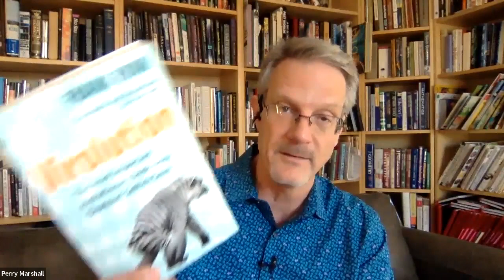Frank Ryan: Virusphere, The End of the World as We Know It (What happens if We Kill All the Viruses)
Frank Ryan has authored numerous books about the vital role of viruses in life and evolution including “Virusphere” and “Virolution”. Here he explains how even the human placenta was constructed from code stolen from the virusphere aka the world’s largest open source repository of genetic codes.

Download The First 3 Chapters of Evolution 2.0 For Free,

Where Did Life And The Genetic Code Come From? Can The Answer Build Superior AI? The #1 Mystery In Science Now Has A $10 Million Prize.

For More Information About Evolution 2.0 And The $10 Million Dollar Prize, Please